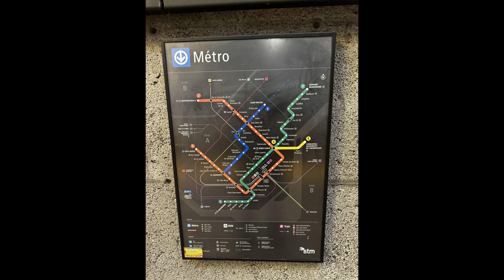Solar Eclipse 2024 - Compton Qc